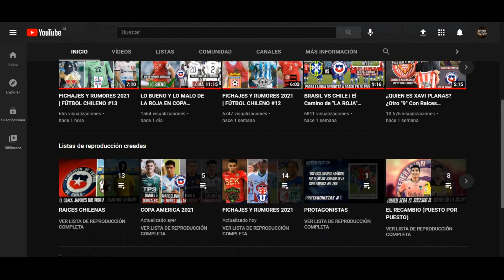10 "MUNDIALISTAS" Que Jugaron en el Futbol Chileno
En el futbol chileno son pocos los jugadores extranjeros que son de categoría, pero a lo largo de la historia de nuestro futbol, han habido casos de jugadores extranjeros que a su vez en algún momento de su carrera lograron jugar un mundial, algunos mas destacados que otros, pero son contados con los dedos de las manos los que lo han logrado, y han jugado en nuestro futbol chileno.